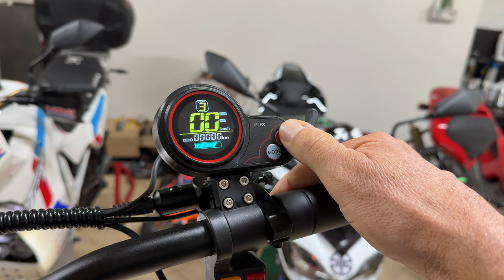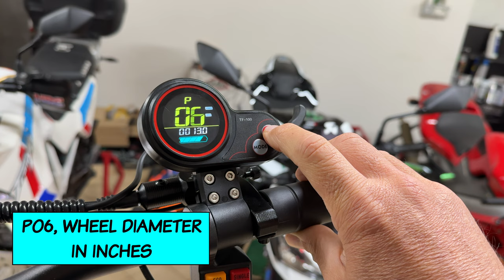ANGWATT C1 e_Scooter - LIGHTWEIGHT BUT SUPER POWERFUL DUAL MOTOR - FULL TEST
ANGWATT C1 e_Scooter
LIGHTWEIGHT BUT SUPER POWERFUL DUAL MOTOR
FULL TEST

0:00 Intro
2:15 unboxing & assembly
4:31 setup & unlock full power
7:03 specs & live test
9:00 top speed test

BGRA313
839€

You can also add one more link to the sale collection.

BGDS101 €1,149.00

BGDS109
€445.70